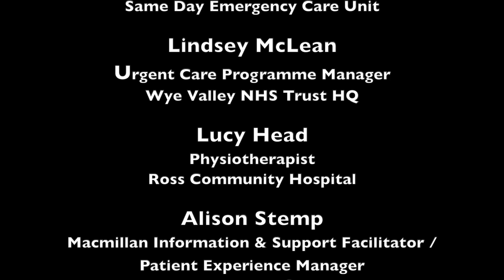One Herefordshire Health & Social Care Choir - Our Fairytale Of Ward Ten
This is a performance of 'Our Fairytale Of Ward Ten', by the One Herefordshire Health & Social Care Choir, formed specifically for this project.

Everything you see here was created and finished in only 4 weeks, from conception to finished product.

The One Herefordshire Health & Social Care choir is made up of staff members from across all providers of healthcare in Herefordshire.

Our Fairy Tale of Ward Ten

It was Christmas Eve, babe, on the drugs round.
An old man said to me, ‘It’s been a tough old year’
And then he tried to sing. ‘No Sir, that’s not allowed,
Unless you whisper, or wear a face mask’

What are we going to do, without the choirs
who sing at Christmas? Without the music?
But with technology, we want to show you.
That there’s still hope and cheer, and that is why we’re here

We’ve got masks, we’ve got shields, we’ve got toilets on wheels
This woman’s in labour! Please try not to scream!
He’s broken his hand; can you roll up your sleeve?
You promised me Morphine was waiting for me!

You’re hot and your sweaty, it’s a fever I’m guessing,
You’d better get tested, keep your distance from me!
But our doors remain open, and we are all hoping
Next year will be better, ‘And I’ll get some sleep’

And the staff all working in A & E were singing ‘Galway Bay’,
And we’ll still be here for you on Christmas Day

With doctors and nurses and all our key workers,
We wanted to share a short message today.
It made us so happy when you did that clapping
Merry Christmas from all of us on the front line

And the staff all wearing their PPE were singing ‘Galway Bay’,

I could have been someone. A job with much more fun.
I chose to help people, for them and not for me.
And secretly inside, I’m filling up with pride.
So Merry Christmas, and a happy New Year one and all.